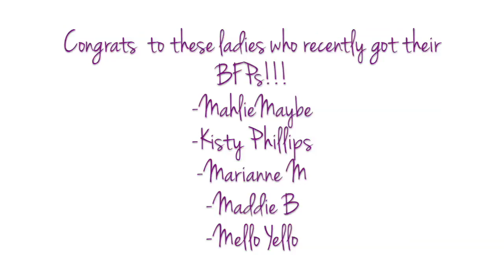My Hysteroscopy Procedure/Experience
Hi All,

Here is a video explaining what my hysteroscopy procedure was like.

A hysteroscopy is a procedure that uses a hysteroscope to look inside the uterus to check for any abnormalities like, fibroids, polyps or adhesions.  It uses a camera to take a better look at what is going on inside the uterus.  If there are abnormalities, a doctor can then perform a polypectomy to remove the abnormalities.

A hysteroscopy can be done under general or local anesthesia.  Most women do it under local.  I did mine under local mainly so that I can look at the monitor to see the images that the camera was capturing and ask questions as the doctor did the procedure.

A hysteroscopy is a must especially if a woman has suspected polyps or fibroids from an HSG (hysterosalpingogram) or SHG (sonohysterogram or saline ultrasound).  A removal of polyps or fibroids are protocol especially for women who are going to do IUI or IVF.

Connie